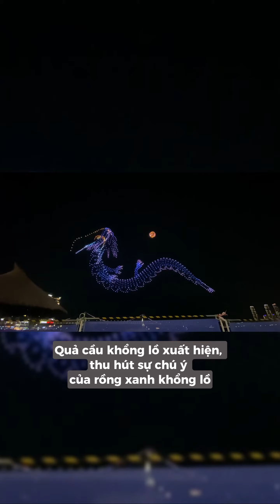Mãn nhãn với màn trình diễn Drone Show chào đón 2024 của Hàn Quốc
Mãn nhãn với màn trình diễn Drone Light Show, thắp sáng bầu trời đêm chào đón năm mới 2024 cực ấn tượng ngay trên bãi biển Gwangalli (Hàn Quốc) cùng hàng ngàn khán giả dõi theo phía dưới vô cùng thích thú.